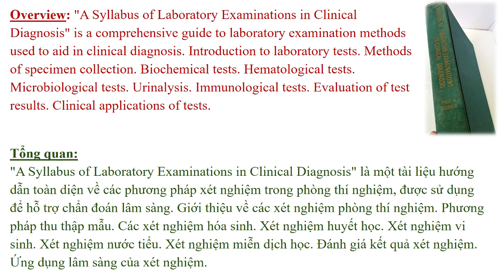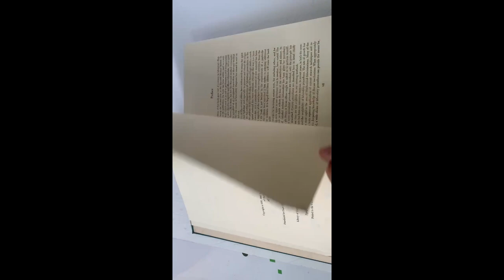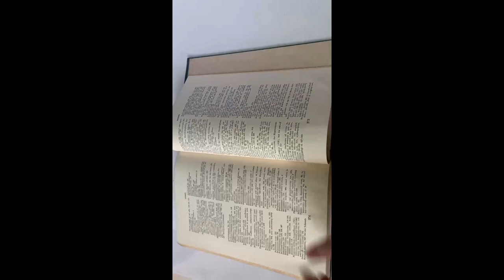Used Book Sales Section | A Syllabus of Laboratory Examinations in Clinical Diagnosis 1962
Old Historical Medical Books

"A Syllabus of Laboratory Examinations in Clinical Diagnosis"
Authors: Lot P. Page, M.D. and Perry J. Culver, M.D.
Publisher: Harvard University Press
Year of Publication: 1962
Edition: Third Printing

Overview:
"A Syllabus of Laboratory Examinations in Clinical Diagnosis" is a comprehensive guide to laboratory examination methods used to aid in clinical diagnosis. Written by two respected medical experts, this book focuses on providing the knowledge and skills necessary for the collection, analysis, and interpretation of laboratory test results in medical practice.

Main content:
Introduction to laboratory tests:
Overview of the role of laboratory tests in clinical medicine and the importance of accurate test performance.

Sample Collection Methods:
Detailed instructions for collecting blood, urine, and other body fluids, along with patient and equipment preparation procedures.
Biochemistry Tests:
Analysis of glucose, lipid, protein, and electrolyte levels, along with tests for liver, kidney, and cardiovascular function.
Hematology Tests:
Analysis of complete blood count (CBC) and special tests such as clotting time and blood type.
Microbiology Tests:
Bacterial, fungal, and viral cultures, antibiotic sensitivity testing, and microbiology test results analysis.
Urinalysis:
Urinalysis includes physical, chemical, and microscopic examinations, along with diagnostic indices for kidney and urinary tract diseases.
Immunology Tests:
Analysis of antibodies, antigens, and tests related to autoimmune diseases and infections.
Evaluation of Test Results:
How to interpret test results and compare them with reference values, along with factors that influence results.

Clinical Applications of Tests:
Using test results to determine diagnosis, monitor and treat patients, illustrated through clinical cases.

This book is an important reference for clinicians, health professionals, medical students, and those working in medical laboratories. It provides an in-depth look at laboratory testing techniques and how to apply them to clinical diagnosis.

Importance:
Edited by leading medical experts, "A Syllabus of Laboratory Examinations in Clinical Diagnosis" is not only a textbook but also an essential practical tool, helping health professionals improve their ability to diagnose accurately and effectively.

vài chụv dentistry vai tram us